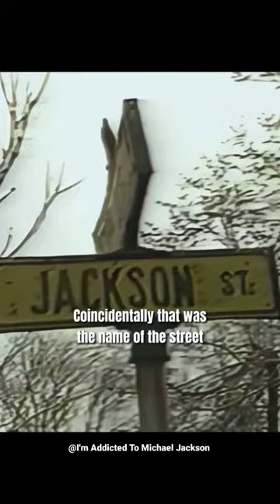Michael Jackson Talking About His House Gary Indiana